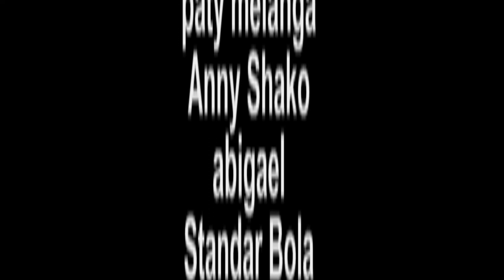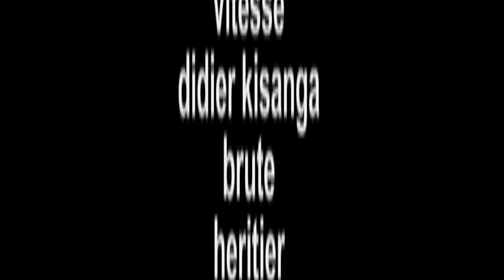FILM BUZOBA EP4 ABONNEZ-VOUS SUR VOTRE CHAINE FAITH TV S.V.P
DÉJÀ SUR FAITH TV VOTRE NOUVEAU FILM  "BUZOBA"  AVEC MAMAN ANNY SHAKO,PATTY MELANGA, PAKA LOWI,MÉTIS NOIR  , DIDIE KISANGA, ABIGAEL, STANDARD BOLA, LADONA,CHRISTELLE, SUBLIME,VITESSE,BRUTE, NÉNÉ NZORA ET TANT D'AUTRE